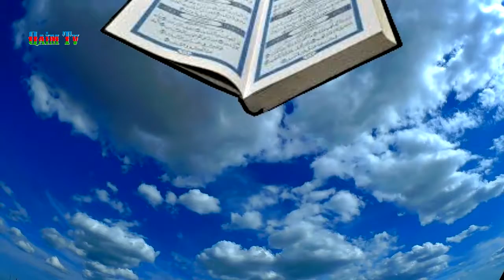Vəhyin Nurunda 22-ci veriliş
QAİM tv-nin layihəsi olan Vəhyin Nurunda verilişinin 22-ci bölümü hazırdır.
İlahiyyatçı alim Araz Şiyəkəranlının təqdimatında Mübarək Ramazan ayında Qurani-Kərimin təfsirini dinləyin.